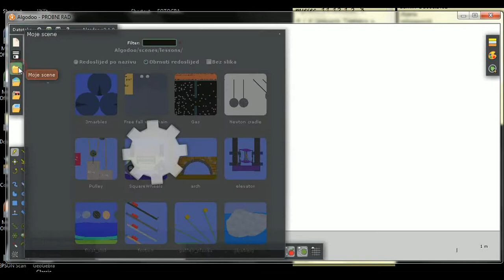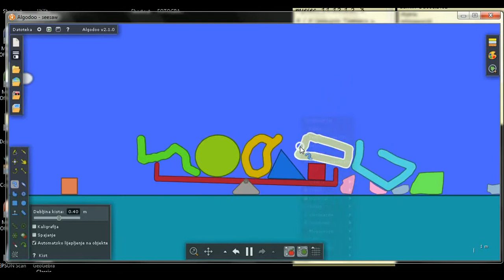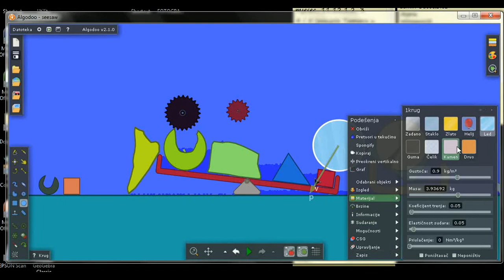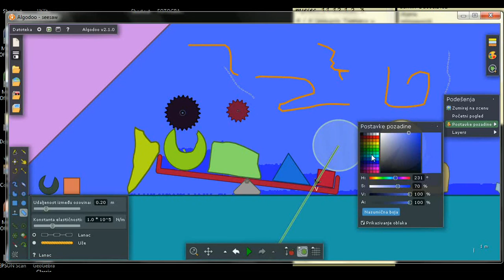Kratki prikaz rada sa alatima za crtanje - Algodoo